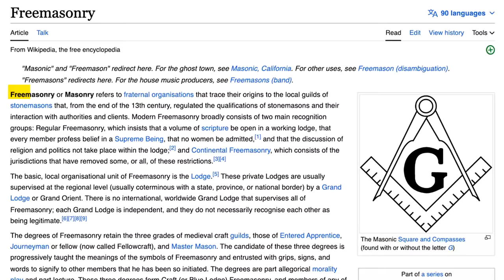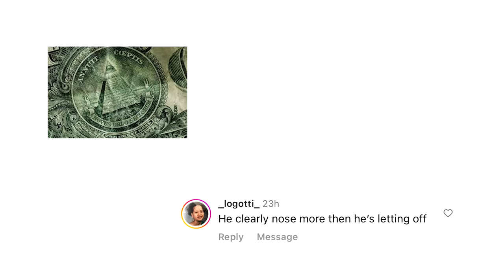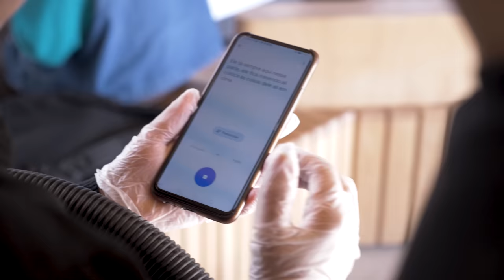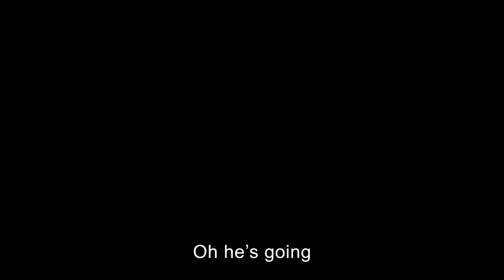The Freemason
Made by Gryffin Cook, Louis Macalister, and Noah Ferguson-Dudding